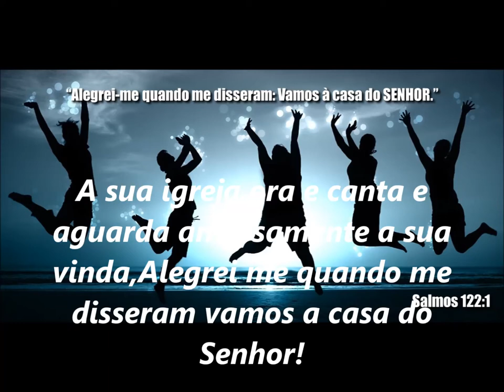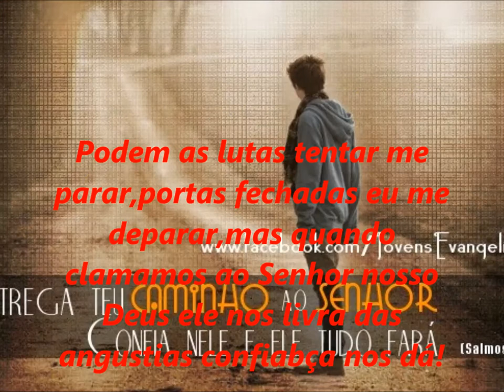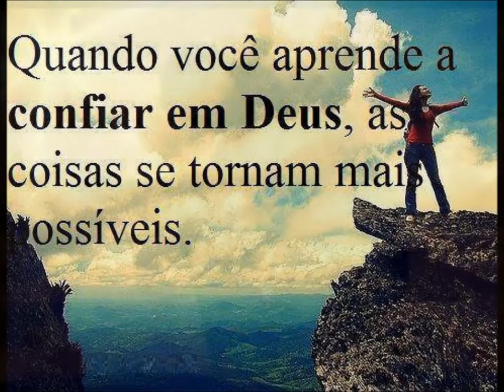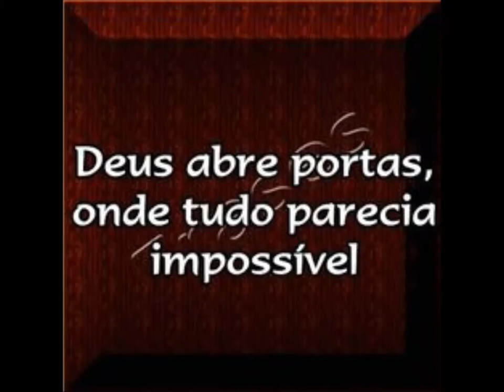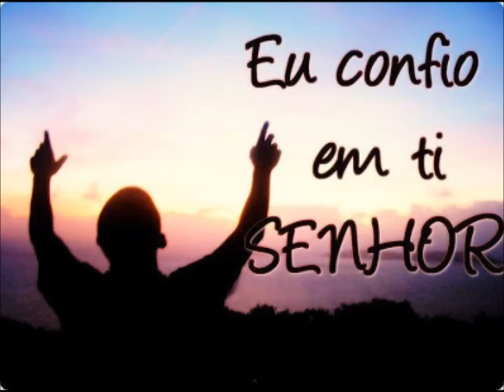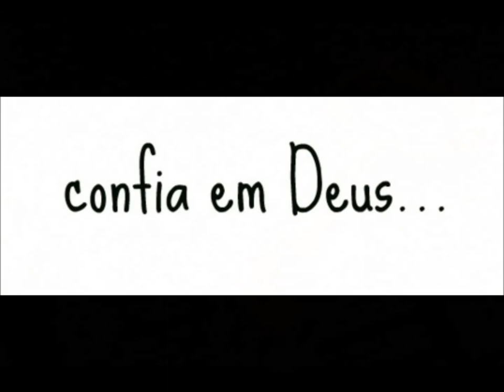Só nele confiar Romulo Borges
Podem as lutas tentarem te parar,clame ao Senhor esteja firmado nele q a vitoria nos dá!